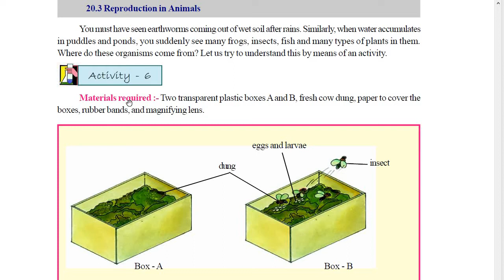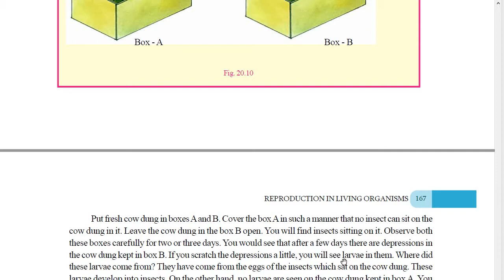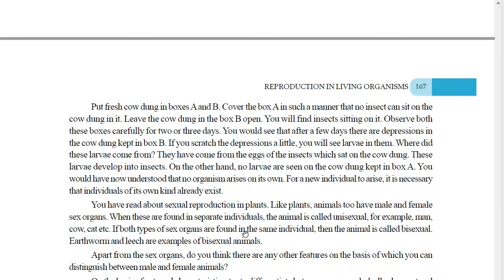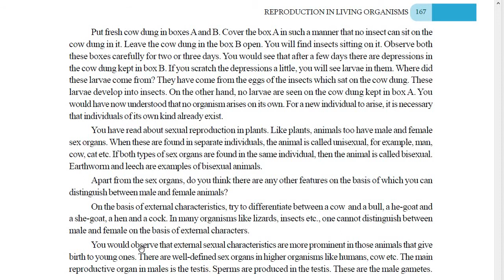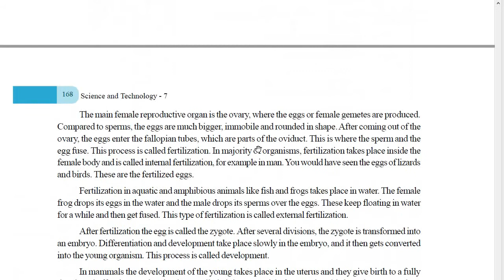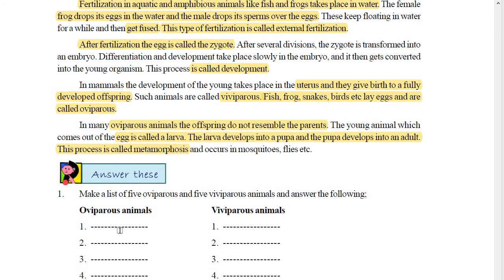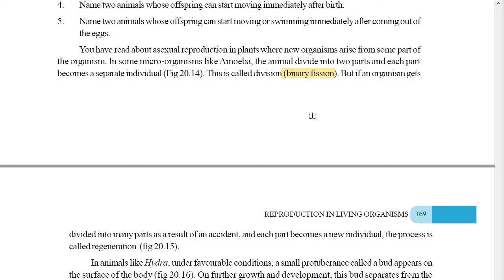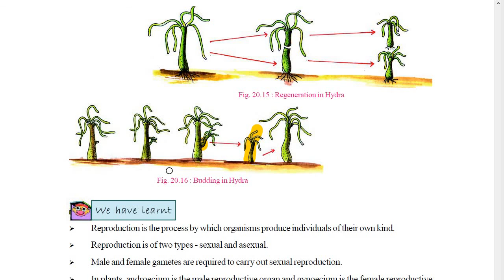CH19 CGBSE CLASS 7 REPRODUCTION IN ANIMALS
how animals reproduce